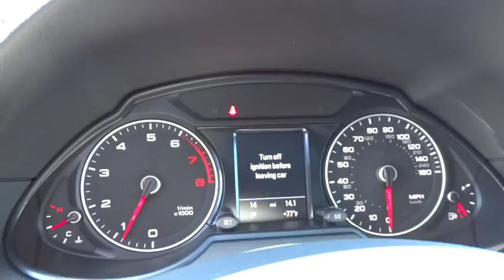2015 Audi Q5 San Francisco, Bay Area, Peninsula, East Bay, South Bay, CA AU1590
2015 Audi Q5
2015 Audi Q5 Premium Plus - Stock#: AU1590 - VIN#: WA1LFAFP7FA131753